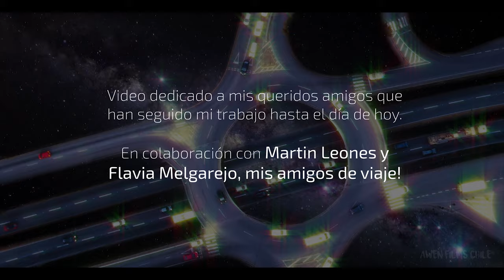Ushuaia y algunas ciudades de Sudamérica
In this short film I´ll be taken you on a journey through incredibly varied landscapes of this imposing continent, South America.

One year of travel, four countries, countless hours walking and on buses. The short-film features South America like it has never been before with images from Chile, Perú, Argentina, Bolivia.

Taken from The Secret Life Of Walter Mitty

"Step Out" José González
Writers: Craig Wedren, Theodore Shapiro